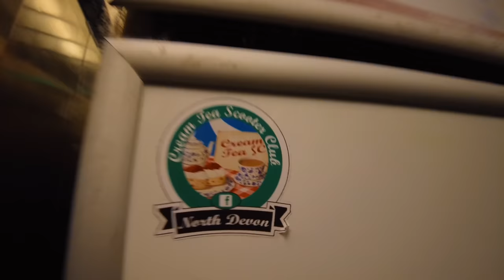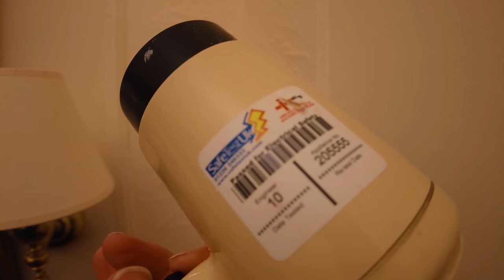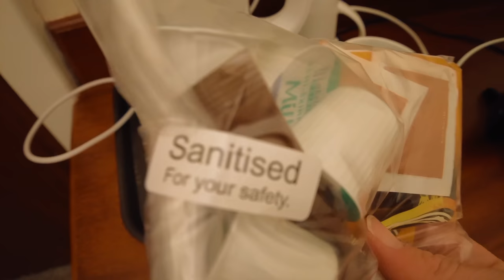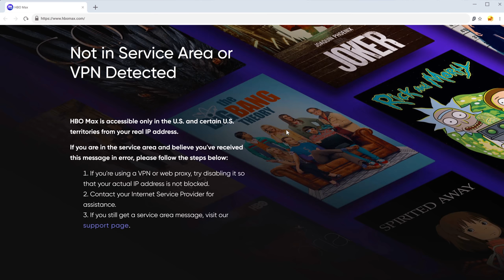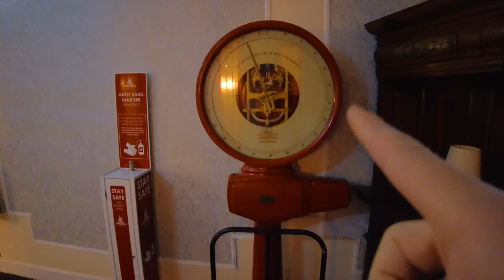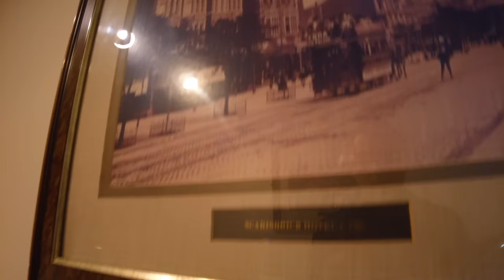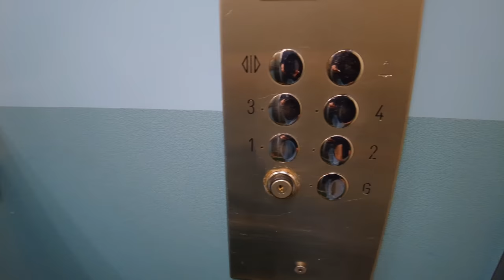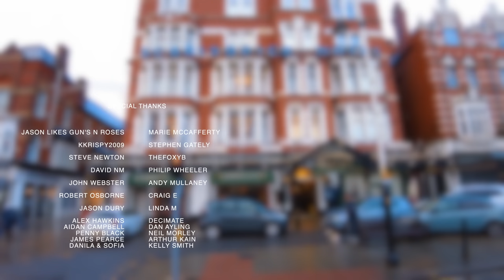Worst Rated Hotel - Scarisbrick Hotel, Southport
I stay in the Scarisbrick Hotel, Southport owned by Britannia Hotels and it's the Tenth consecutive year that Britannia has come bottom of the pile in the annual survey by consumer group Which?
It's received some very bad reviews on Tripadvisor and some bad press over the last 12 months, BUT is it as bad as some people say? Let's find out!